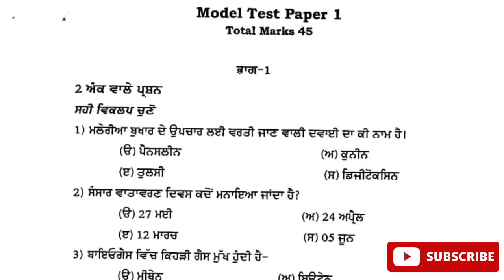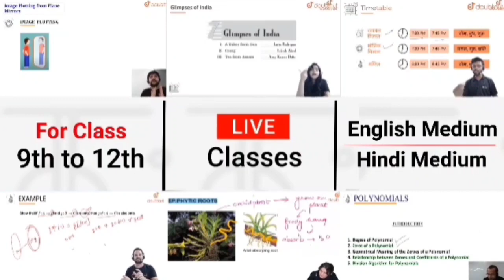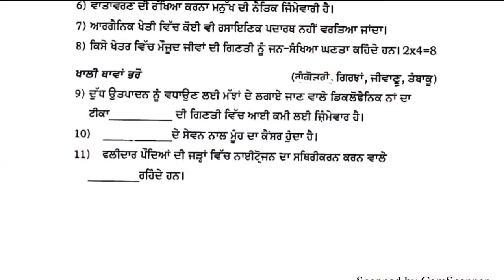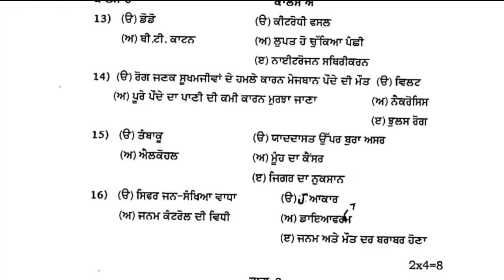Pseb Board 11th Class Evs Preboard Paper 2021.Punjab Board Environment Studies Paper Solutions Pseb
Punjab Preboard 11th Class Evs Paper 2021.Pseb Preboard Exam 2021 Environment Studies Paper Solutions Pseb.

Pseb Preboard Exam 11th Class Evs Paper Solutions Pseb.

More Features :
1) Saari important books milengi solved video solutions ke saath
2) Previous year papers, Important PDFs, Question Bank
3) Crash Course, Mock Tests, Quiz
4) India's biggest student's community
& much more

3 Crore se zyada bachho ka bharosa!!

Pseb Preboard Exam 19 February 2021 11th Class Evs Paper Solutions.Punjab Board 11th Class Evs Paper Solutions Pseb.

Pseb Preboard 19 February Exam 2021 Environment Studies Paper Solutions.

Punjab Preboard Exam 2021 11th Class Evs Preboard Paper 19 February 2021 Solutions.